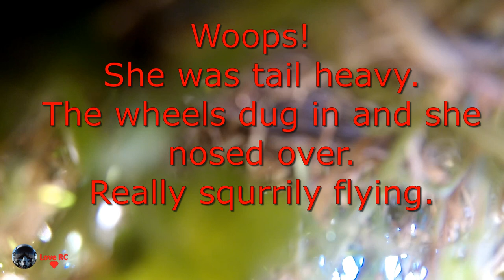E-Flite Air Tractor 1.5 - Tail heavy nose over and grass landing.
I put an Avian ESC in her for full telemetry and reverse.

Founded in 1978, Texas-based Air Tractor is a leading manufacturer of aircraft built for agricultural, firefighting and other utility applications. Air Tractor aircraft can be found hard at work over fields and forests in more than 30 countries around the world. The AT-500 series of ag airplanes first flew in the U.S. on April 25th, 1986. Since then, it has grown into one of the world's most popular families of general aviation, single-turboprop driven aircraft used for crop dusting, firefighting and other applications. Factory-finished in the familiar, high-visibility yellow and blue trim scheme with molded-in panel lines, rivets and more, the E-flite® Air Tractor 1.5m model offers a superb scale appearance you'll be proud to show off everywhere you go. It's also outfitted with functional features including LED navigation and landing lights, slotted flaps and oversized tires, plus it's capable yet easy to fly making it an ideal choice for your first — or next — scale or low-wing airplane.